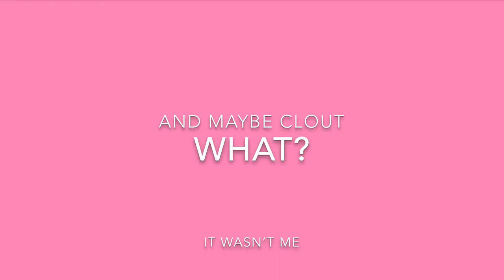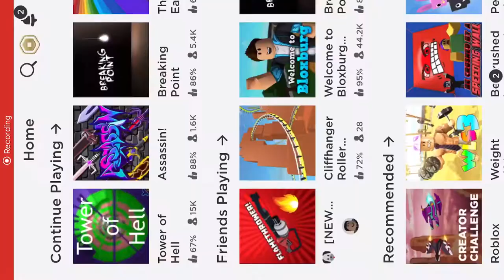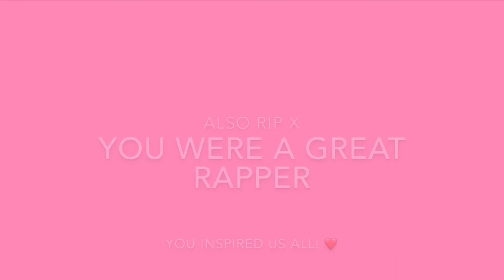So I played Tower of hell in roblox......